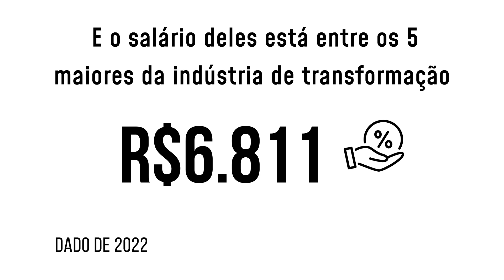Conheça a indústria de fumo | 2024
O setor de fumo, que compreende a fabricação de cigarros, charutos e o processamento industrial das folhas de fumo, emprega mais de 11 mil pessoas. Mais de 17,5% desses trabalhadores têm ensino superior completo e o salário deles está entre os 5 maiores da indústria de transformação.

Saiba mais sobre esse e os outros 32 setores da indústria brasileira no